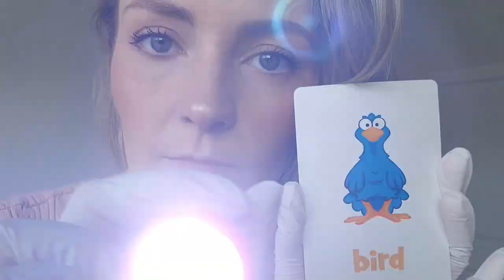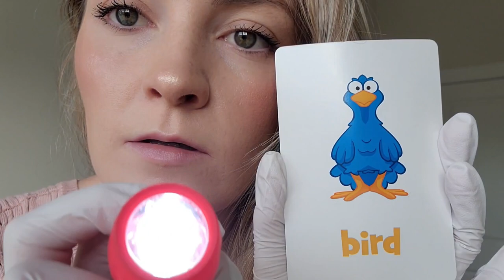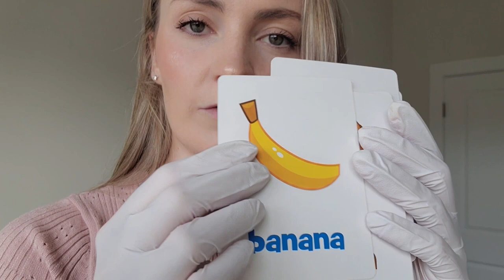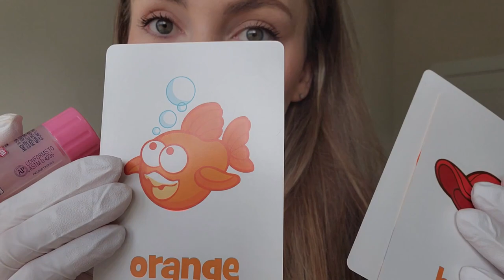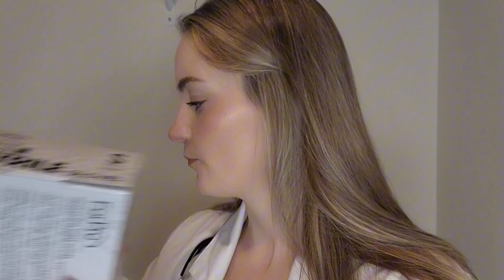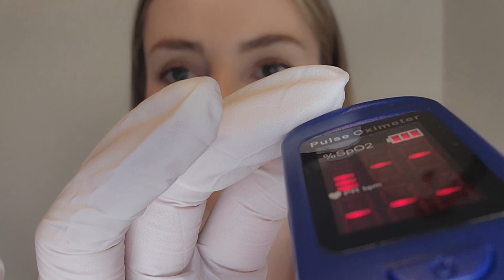ASMR TSA Pat Down, Follow my Instructions & Intense Ear Exam (Compilation)